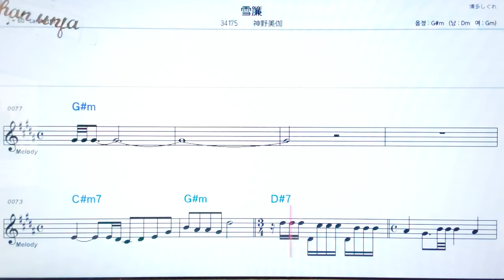유끼스다레/신노미카💖日本の曲( 한글 발음)악보, 코드, ,가사,Karaoke*카라오케 반주